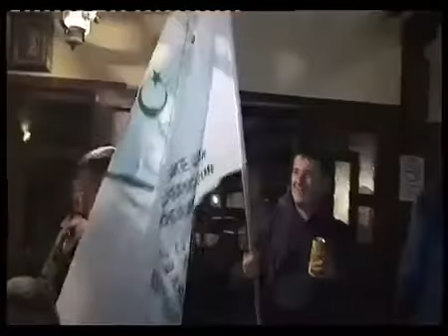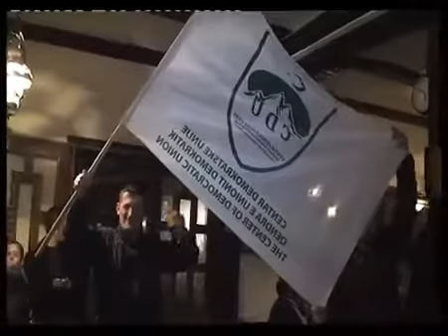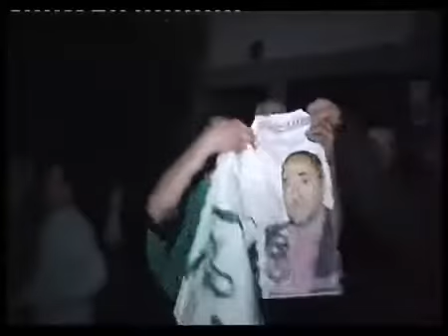▶ CDU proslava pobede u Gori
gorapresss